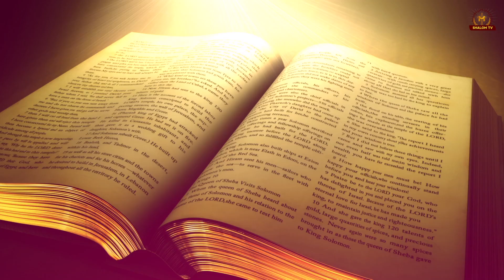कर्ज से मुक्त कैसे हो? how to get out of debt? || By Pastor Ramsewak Ji